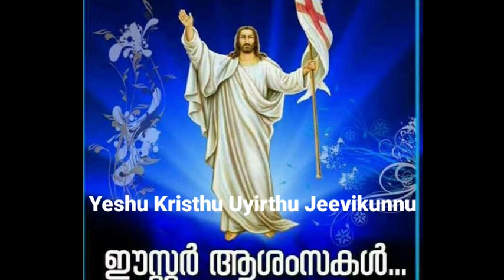Yeshu kristhu Uyirthu Jeevikunnu... Easter SONG|Resurrection Malayalam Christian Song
Enn Yesu Rajan... Maha Sandhoshame... Maha Sandhoshame... Easter Song 😇❣

Revert To Christ Provides Your favorite Song, Jukebox, Status Video, etc.
The Seconds you Spend With him, counted as Blessing ❣

Workship and Praise his holy name with whole heart. As you deserve his love he too deserve the same.

status video
short video
shorts
malayalam whatsapp status video
whatsapp status video malayalam
30 min short video
full quality videos
quality videos
most popular
most popular trending video
trending video
most trending videos
status new video song
status song
Jesus song status
Christian status
hit songs collection
hit songs status collection